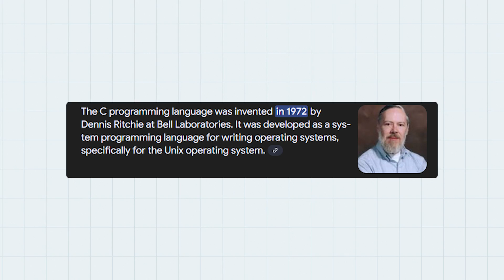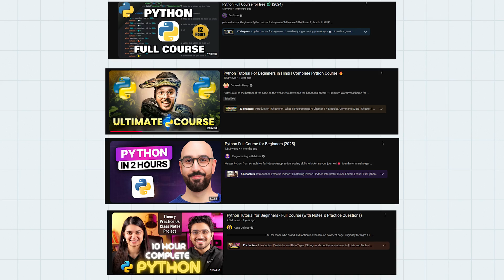How People Learned to Code Before Google & StackOverflow